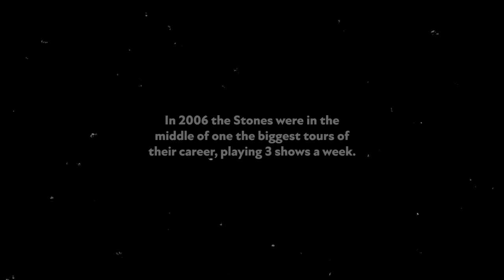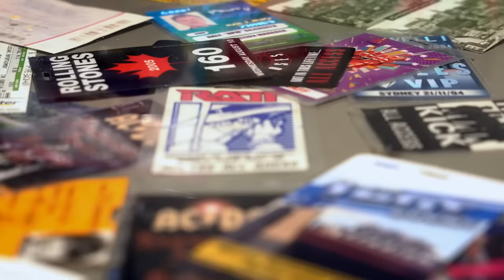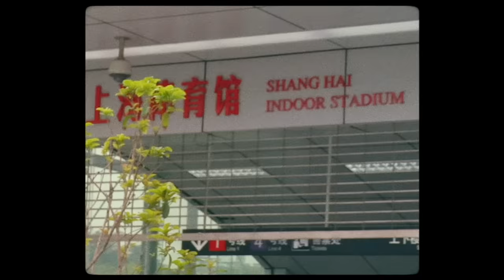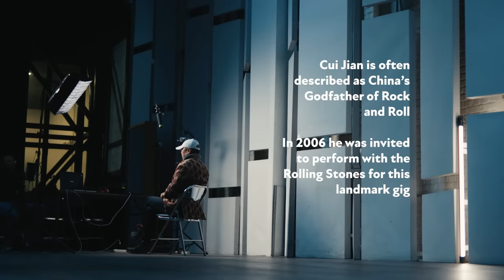From London to Shanghai - The Rolling Stones' Historic Concert to the Other Side of the World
In 2006 the Rolling Stones made their debut performance in mainland China, bringing one of the most renowned Rock and Roll live acts to the other side of the world. Featuring interviews with long-time production manager Dale “Opie” Skjerseth and the godfather of Chinese rock Cui Juan, ‘From London To Shanghai’ explores behind the scenes of the historic concert.

Directed By: Oisín Bickley
Produced By: Oisín Bickley, Michael Fatukasi-Richards
Executive Producer: Alice Webb, Dan Borrelli
Edited By: Sam Atkinson

Produced by @MercuryStudios
Archive Footage Provided by: The Rolling Stones Archive
In collaboration with Universal Music Recordings

With Special Thanks to:
Dale 'opie' Skjerseth
Cui Jian